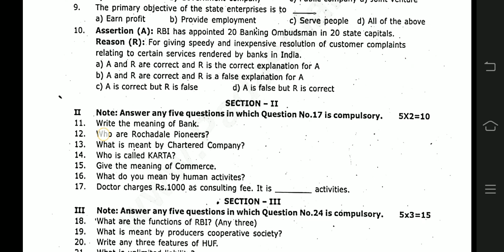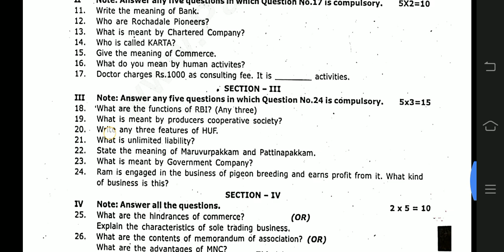11th commerce First midterm exam question paper 2024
11th commerce First midterm exam question paper 2024